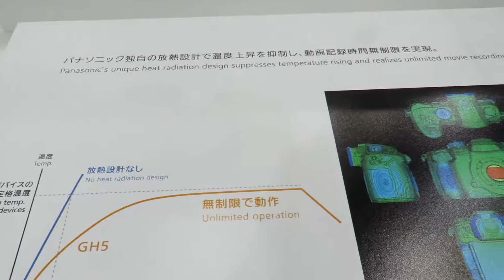【CP+2017】PANASONIC LUMIX 放熱設計